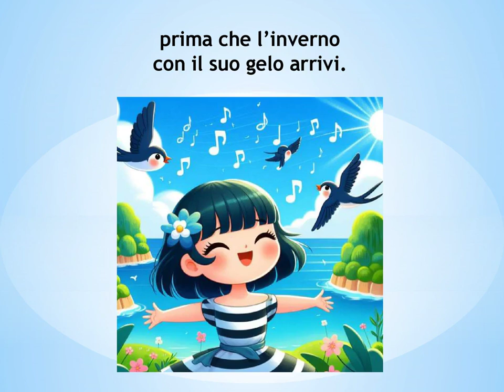Rondinella esser vorrei? Brevissima filastrocca primaverile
Filastrocca con una morale: facciamo attenzione ai nostri desideri perché l'esito della loro realizzazione potrebbe non coincidere con le nostre aspettative!

"Rondinella esser vorrei?" (2019) di Loredana Bottaccini @poelory
Illustrazioni realizzate con Image Creator (DALL-E 3)

Buona visione!

Se avete gradito questa videofilastrocca, fatemelo sapere cliccando sulla campanella bianca e/o sul "pollice in su" ("mi piace")! L'iscrizione al canale e il "pollice di gradimento" non tradiscono l'anonimato e non comportano assolutamente nessun impegno, nessun costo e nessuna formalità da parte vostra.